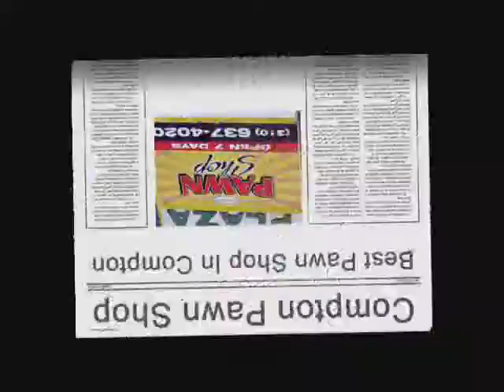This is our new Pawn Shop. We take gold, instruments, pro audio gear, anything of value!